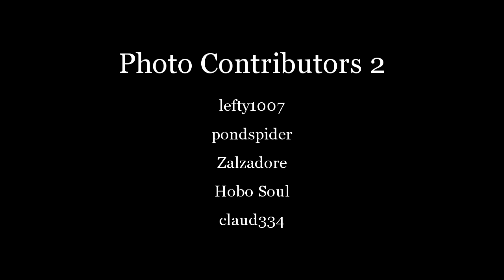Street Food in Bangkok - 2011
Street food in Bangkok opens your eyes and mouths.
Chath Kovitchindachai, Manoch Kongkathip, Manoch's brother and Somkiat opened doors for me.